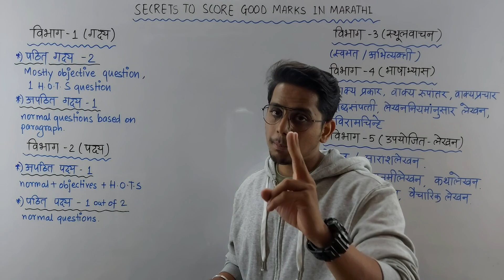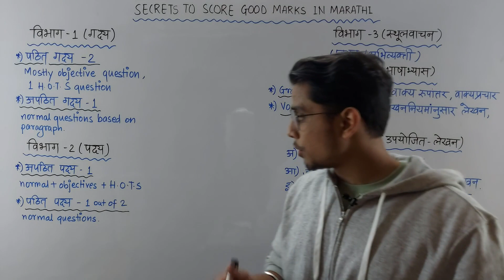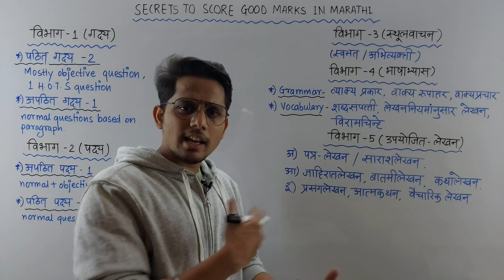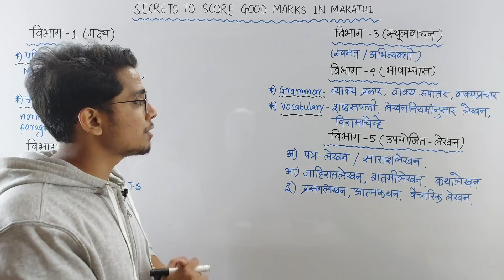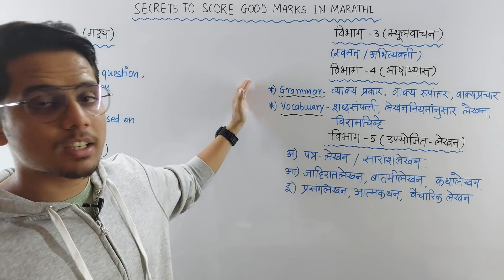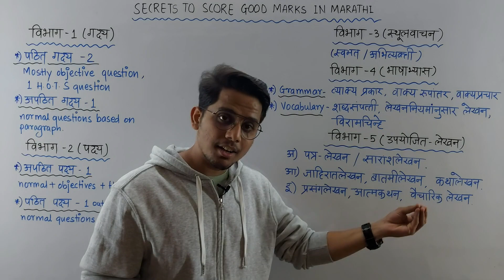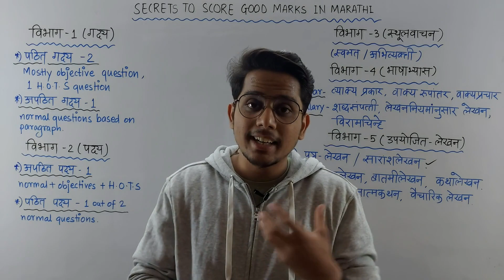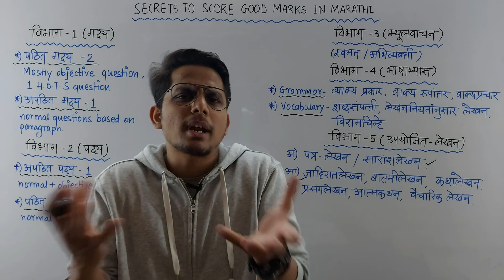SECRET TO SCORE GOOD MARKS IN MARATHI | PAPER PATTERN | CLASS 10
In this video, you will see about "SECRET TO SCORE GOOD MARKS IN MARATHI" which can be followed by you students. These PRACTICAL TIPS will surely help you guys to SCORE GOOD IN EXAMINATION.
Video is explained in Hindi to make sure that all the students in Maharashtra state will understand the video easily.